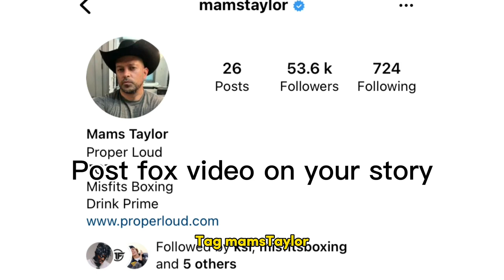Why FoxTheG Should Be Ring Announcer For KSI vs Swarmz Boxing Fight…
Follow foxtheg and repost his instagram reel on your story for a chance for him to be KSI boxing fight ring announcer

KSI is boxing 2 people on august 27th at the o2 arena not only swarmz bot also another pro fighter nobody has ever done this even Floyd mayweather, with KSI vs Jake Paul happening in 2023 I think this is a very good fight to give KSI the upper hand.
Ksi vs swarm
Ksi vs jake paul
KSI boxing
KSI boxing transformation
MARK 9:23